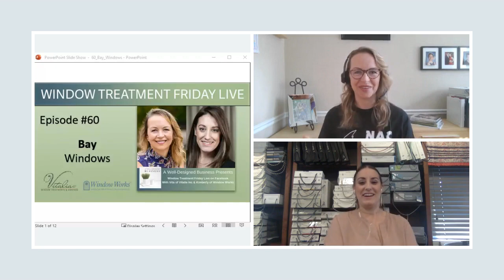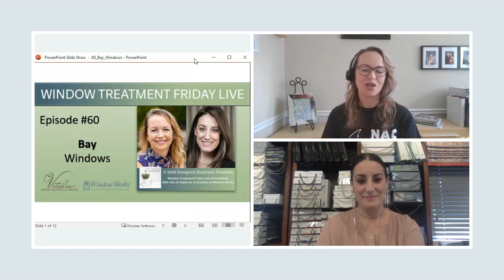Window Treatment Friday Live Episode #60: Bay Windows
Episode #60 of Window Treatment Friday Live is all about treating bay windows.

They can be tricky when choosing what type of window treatment works, but no need to put them in the "its complicated" status.

Kim of Window Works and Vita of Vitalia Inc. discuss dressing beautiful bay windows and inspiring interior designs from some of the top interior designers in the industry.